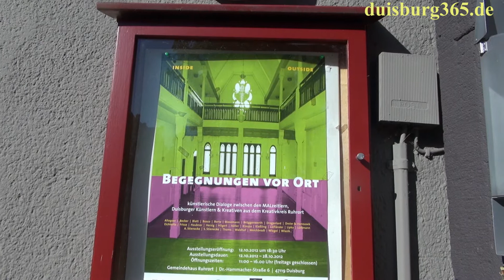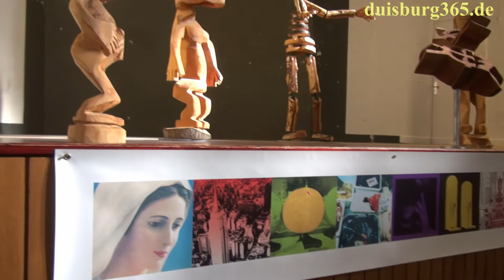Michael Hanousek zu der Ausstellungen Begegnungen vor Ort in Duisburg Ruhrort 12.-28.10.2012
Wir sprachen mit Michael Hanousek über die Ausstellung BEGEGNUNGEN VOR ORT:
künstlerische Dialoge zwischen den MALzeitlern, Duisburger Künstlern & Kreativen aus dem Kreativkreis Ruhrort
Einladung
Begegnungen vor Ort
Ausstellungsdauer: 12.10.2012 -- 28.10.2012 | Öffnungszeiten: 11:00 -- 16:00 Uhr (freitags geschlossen)
Ausstellungseröffnung: 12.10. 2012, 18:30 Uhr
Ort: Gemeindehaus Ruhrort
Dr.-Hammacher-Straße 6 | 47119 Duisburg
Begrüßung: Olaf Reifegerste, Moderator Kreativkreis Ruhrort
Altegoer | Becker | Blatt | Bosco | Bortz | Biesemann | Brüggenwerth | Draganlord | Dreier & Hanousek
Eichholtz | Frisse | Haubner | Herzig | Hilgert | Höller | Kiaupa | Kießling | Liefländer | Lipka | Lüttmann
A. Stienecke | S. Stienecke | Thoms | Waldhof | Weichbrodt | Wiegel | Wlazik